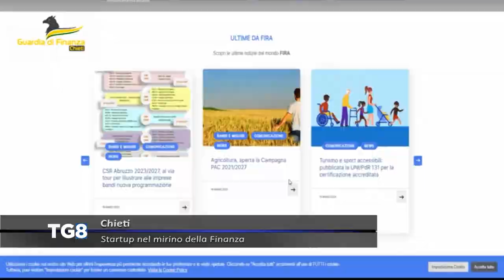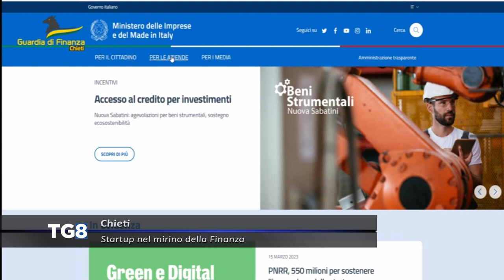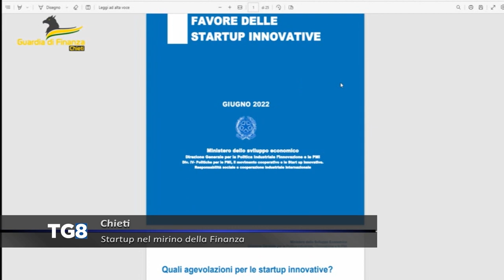Chieti - Startup nel mirino della Finanza